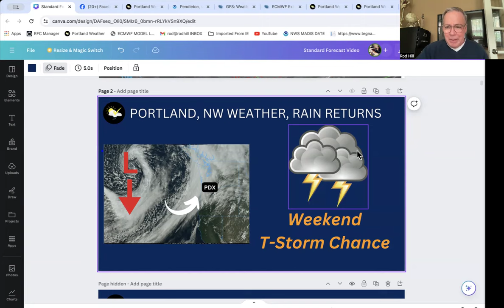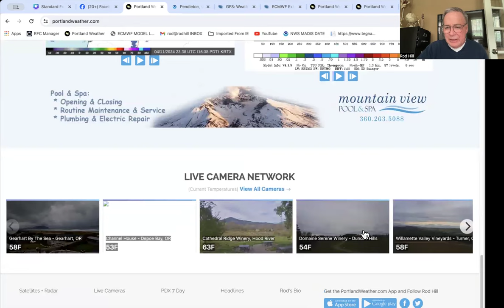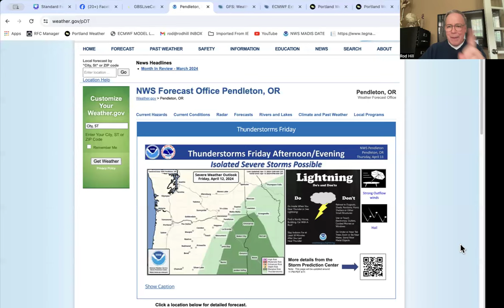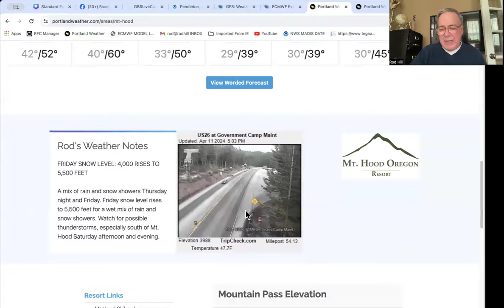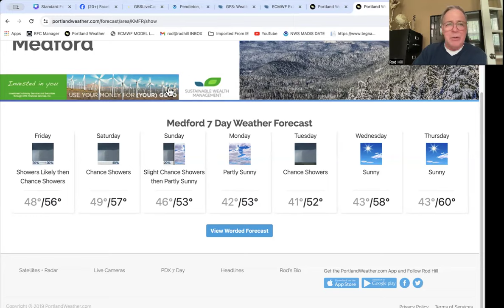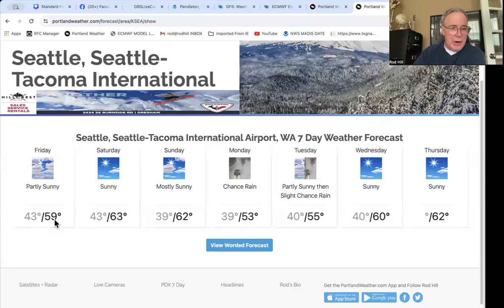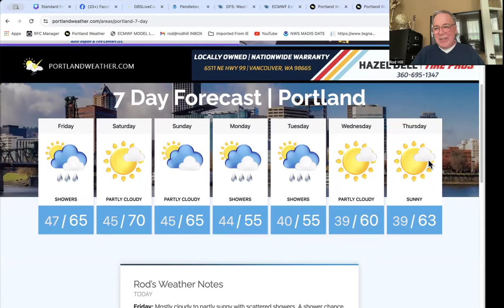Portland Weather, Weekend Thunderstorm Chance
Local weather for Portland Oregon and Pacific Northwest region from local meteorologist Rod Hill. Tracking a return of rain to the Northwest.  A low center dropping into California will fuel Friday and Saturday thunderstorms across Oregon.  Portland and Salem may see late day Saturday storms as the Cascades & Bend could get hit with a cluster of storms.  Portland's 7day is updated and the Mt. Hood forecast.